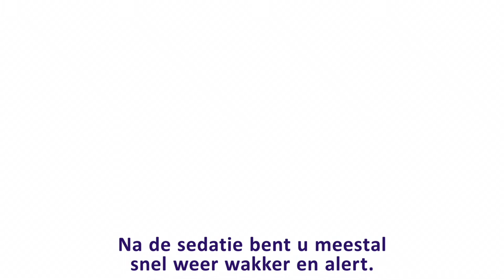Anesthesie ~ Plexus + sedatie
0:00 Voorbereiding
1:35 Naar de OK
2:37 Plexus / loco regionaal
4:32 Sedatie
5:38 Verkoever
6:47 Naar huis